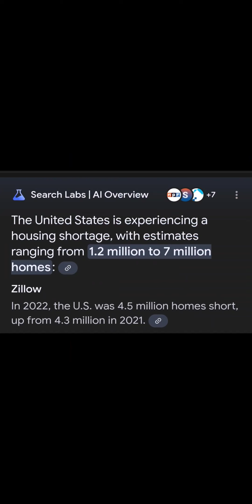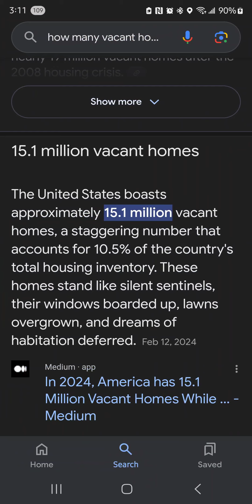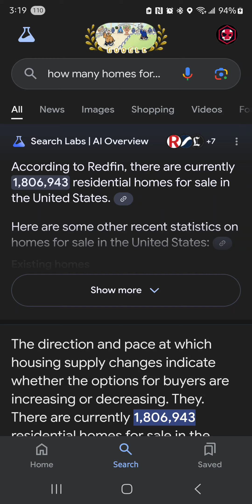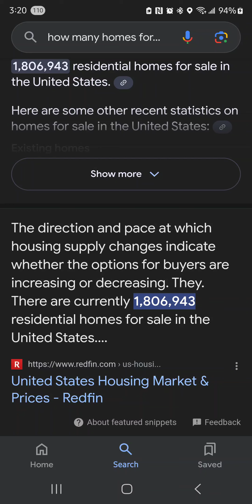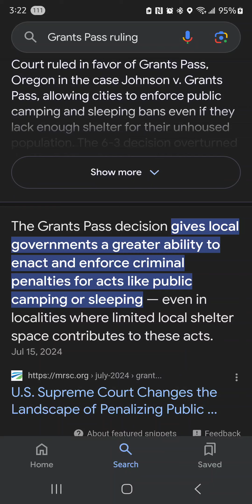There is no Housing Shortage | Scarcity Creates Artificial Value | There is a Wage Shortage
This video explores the idea that the commonly perceived housing shortage is, in fact, a manufactured crisis. It argues that scarcity is intentionally created to inflate property values artificially, benefiting certain sectors while exacerbating social inequality. The discussion shifts to the real issue being a wage shortage, where wages have not kept pace with the rising costs of living, including housing. The video critiques the economic systems that perpetuate these disparities, emphasizing the need for a reevaluation of priorities to address wage stagnation rather than focusing solely on housing scarcity.